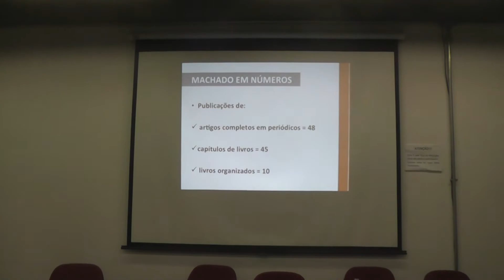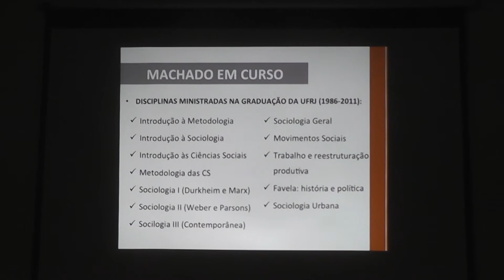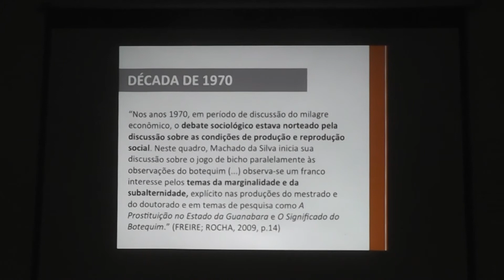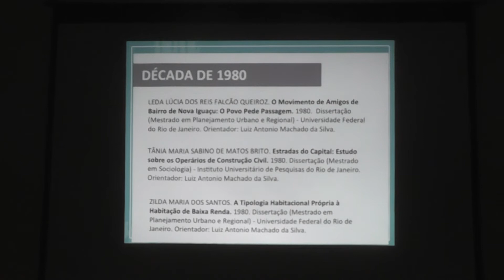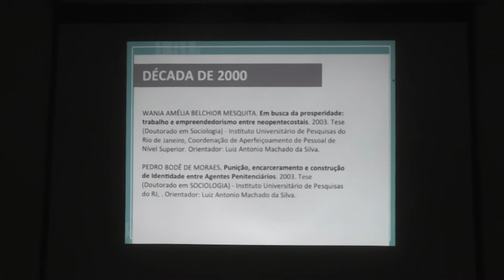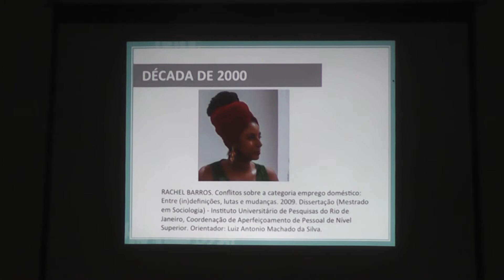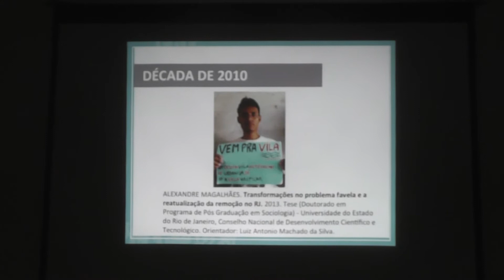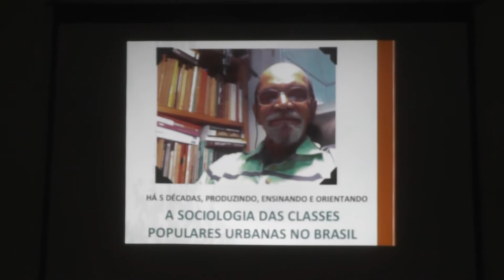Homenagem ao Professor Luiz Antonio Machado